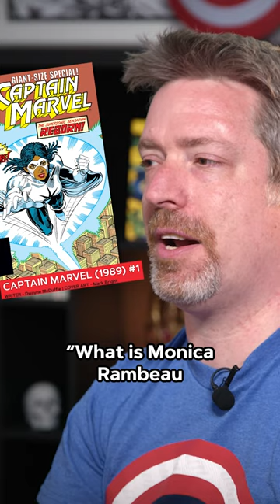The Best Way to Write Characters in Comics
In “Marvel’s The Art of Storytelling” you’ll learn skills on how to make a comic, but you’ll also gain direct knowledge about the industry itself.

Jim Zub has a lot more words of wisdom to give you just about the scripting process